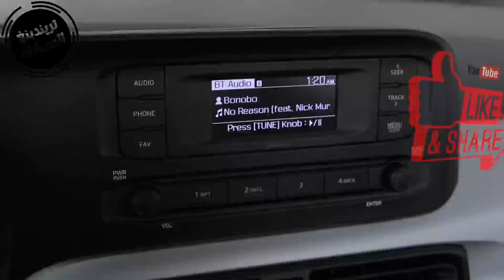أسعار ومواصفات هيونداي جراند إي 10 موديل 2022 في الجزائر | hyundai grand i10 2022 prix algerie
سيارة تاع اليوم هي hyundai grand i10

تسوق hyandai grand i10 موديل 2021 في الجزائر  بترقيم 2022 مع تسليم فوري بالبطاقة الرمادية

السيارة تتوفر على محرك بنزين بسعة 1.2 لتر يولد قوة 87 حصانا متصل مع علبة سرعات أوتوماتيكية من خمسة نسب من نوع cvt

اما من داخل فتأتي بي شاشة لمسية تعمل بلمس تدعم نضام اندريود اوتو وابل كار بلاي و مكيف هواء

ونظام الفرامل المانع للإنغلاق ABS ونظام الثبات الإلكتروني في المنعرجات ESP

ومرايا جانبية الكترونية والتحكم الآلي بالنوافذ الأربعة

 ومصابيح مضادة للضباب ونظام الإنذار من السرق لا قدر الله  و مستشعر ركن خلفي .